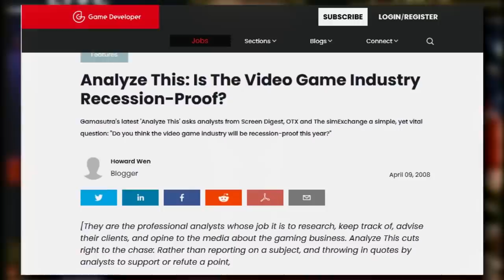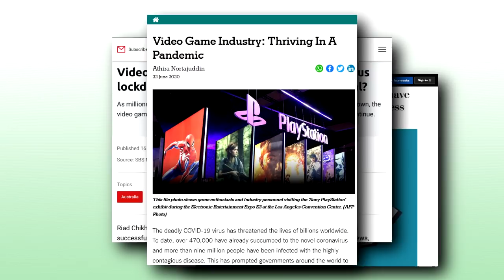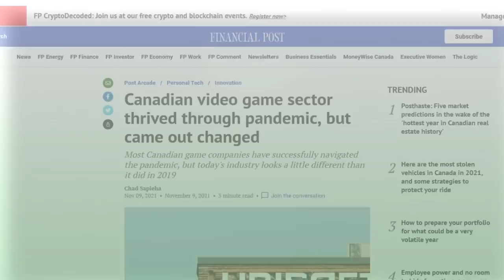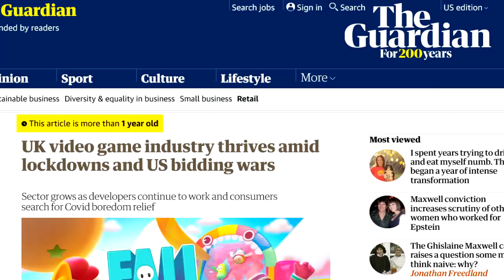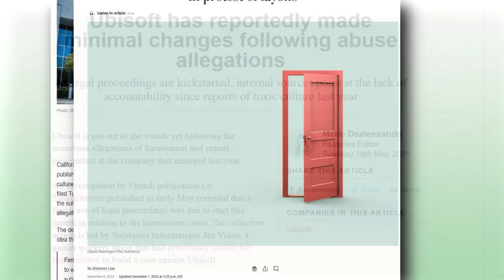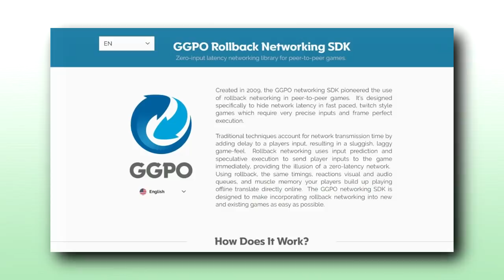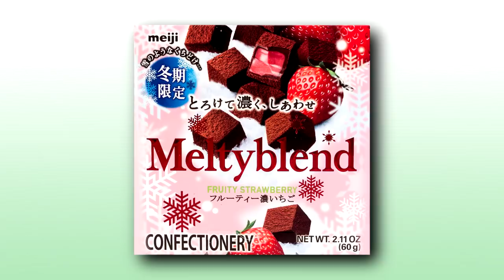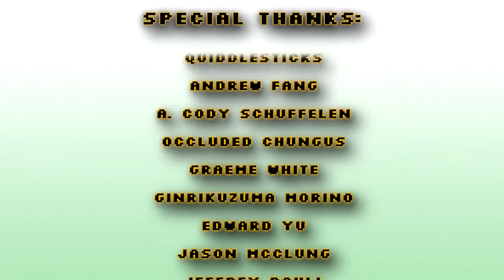Looking on the Bright Side: Positive Changes Since 2020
00:10 Deconsolidation
05:31 Remote Work
11:20 Rollback Netcode